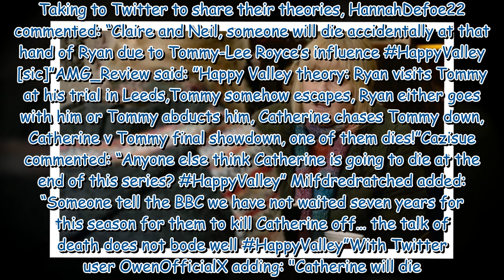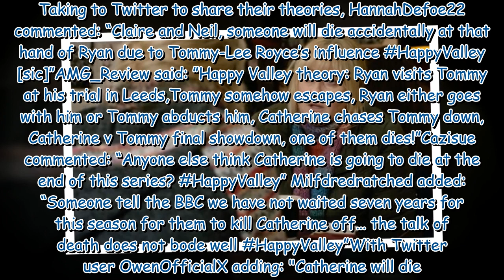Happy Valley fans 'work out' Catherine Cawood will die in brutal twist